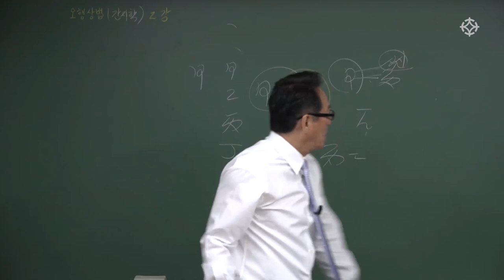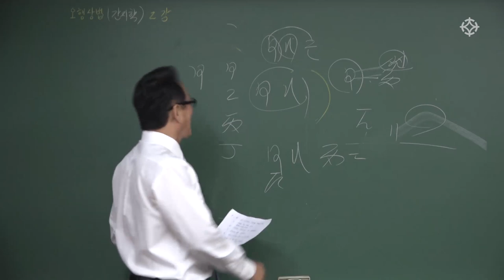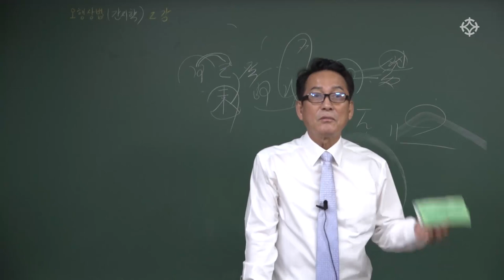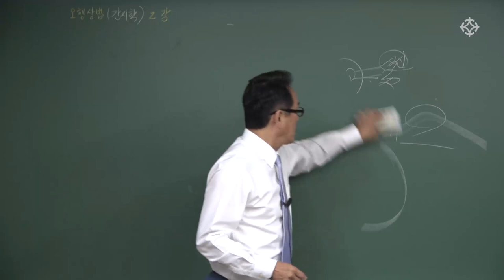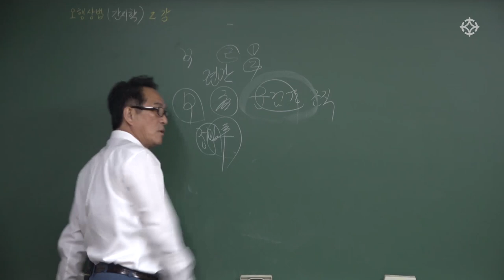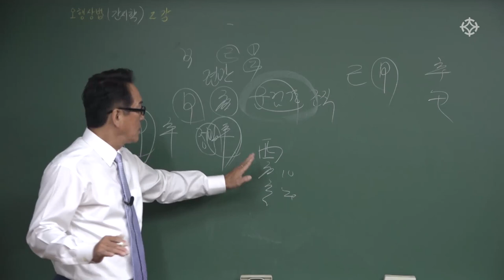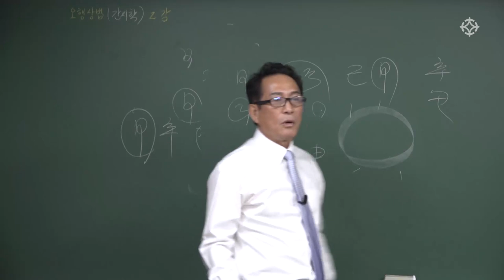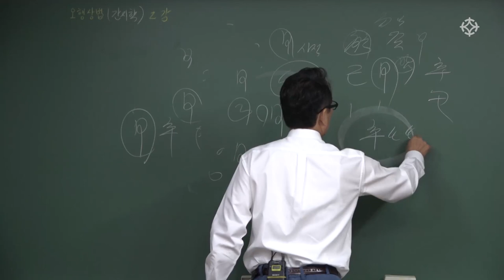사주오행 간지(干支)활용법(3) - 지정도 선생님 [대통인.com]